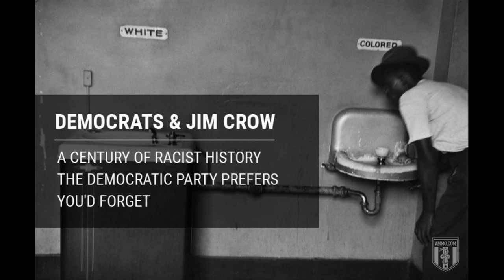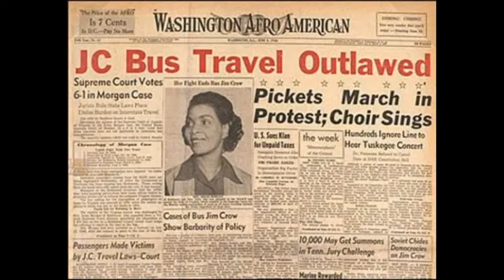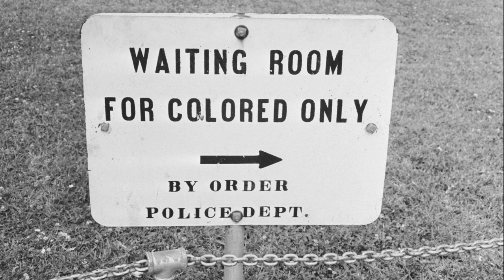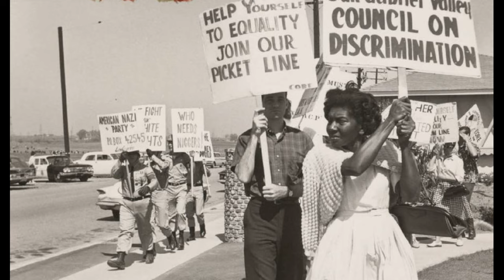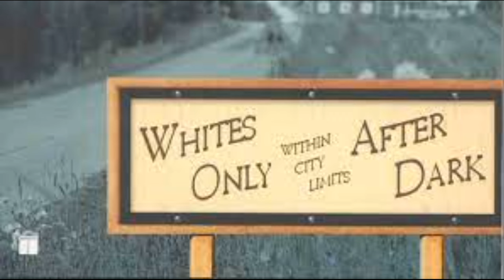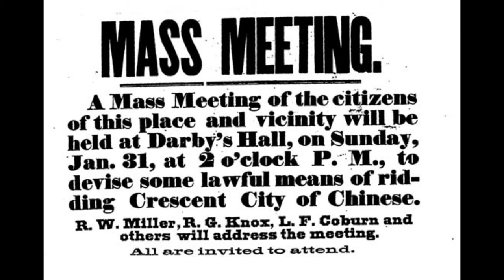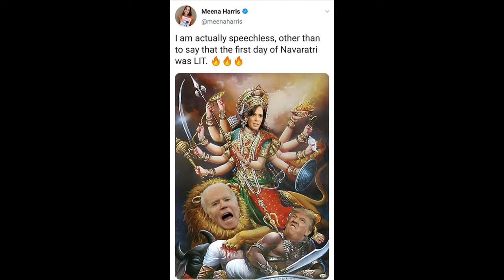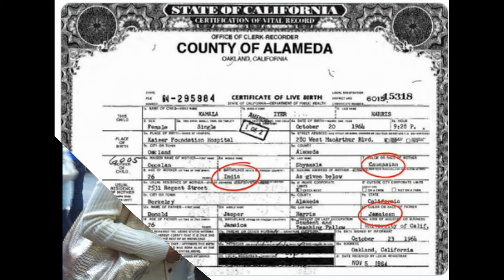Revealing the Deception: Kamala Harris & Jim Crow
In this eye-opening video, we dive deep into the controversial statements made by Kamala Harris regarding Jim Crow laws and their implications today. Join us as we expose the truth behind the Democrats' narrative and hear from a passionate Black man who challenges the mainstream media's portrayal of history. Discover how the legacy of Jim Crow is being manipulated for political gain and what it means for the Black community. This thought-provoking discussion aims to shed light on the lies and misrepresentations that have permeated political discourse. Don't miss out on this critical examination of race, politics, and the power of truth!

Whether it’s for a dream vacation or planning for retirement, Kahan Tazadaq has a smart financial strategy. Take control of your finances today
The fee will be $50 extra at the door